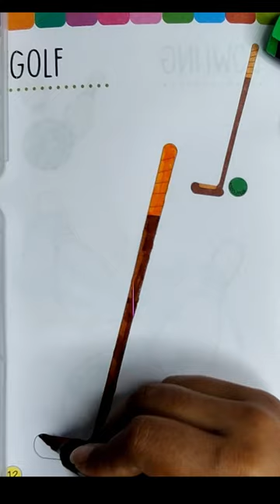Golf Painting For Kids | Paint With Chikki | Golf Colouring Preschool Kids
Welcome to our colourful and exciting painting channel for kids!

If you love to create and have fun with paint, you've come to the right place. Our channel is all about inspiring you to express your creativity and explore the world of art.

We have a variety of easy-to-follow painting tutorials that will guide you through each step of the process, so you can create your own masterpieces. Whether you want to paint animals, vegetable, landscapes, flowers or your favourite cartoon characters, we've got you covered.

So grab your paintbrushes, put on your apron, and join us for a fun and creative adventure. We can't wait to see what you create!